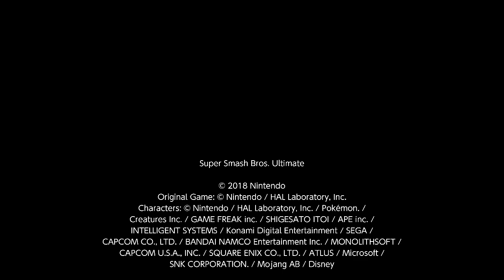Smash Ultimate Battle Arenas (Kazuya)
My man really tried to use Blizzaga against Rage Drive XD